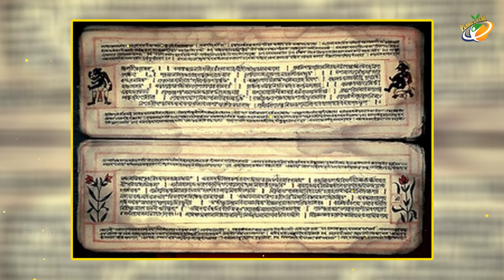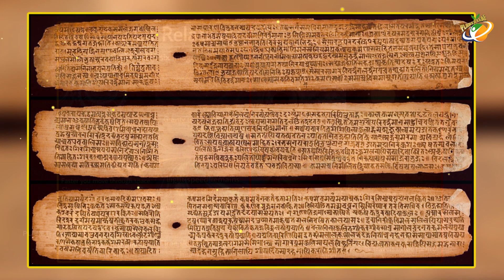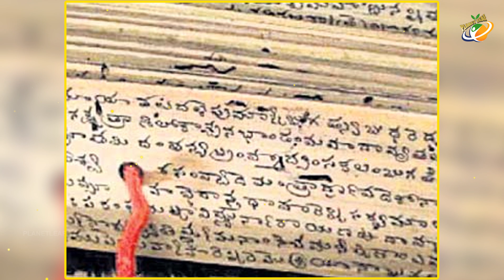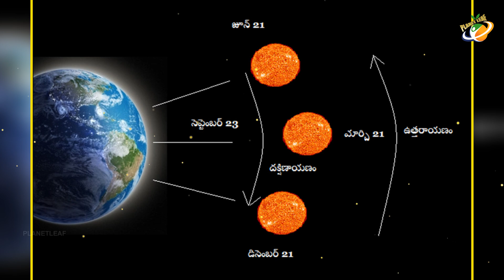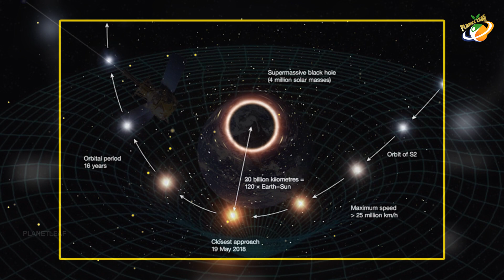Einstein సిద్దాంతం మన వేదాలలో ఏనాడో చెప్పబడిందా..?? || Planet Leaf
| Planet Leaf Exclusive Videos...

Einstein సిద్దాంతం మన వేదాలలో ఏనాడో చెప్పబడిందా..??. Keep Following us for more Interesting Videos...

MOVIES

NEWS